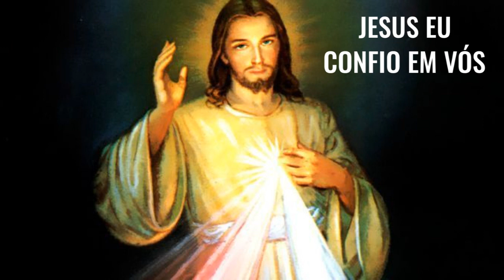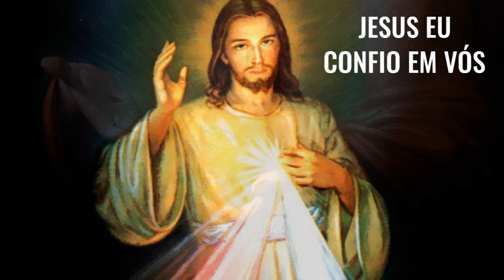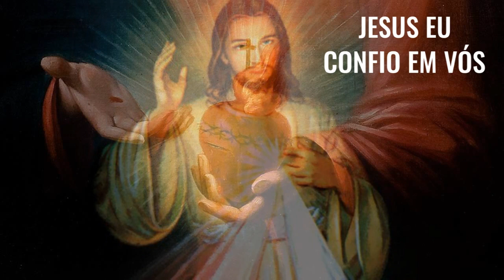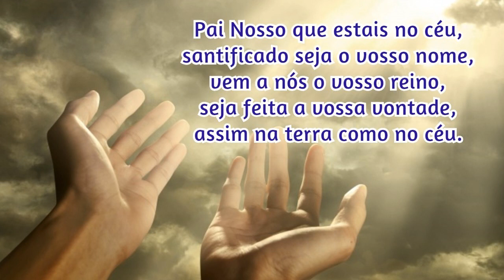17/06/2022 🙏 TERÇO da DIVINA MISERICÓRDIA CANTADO